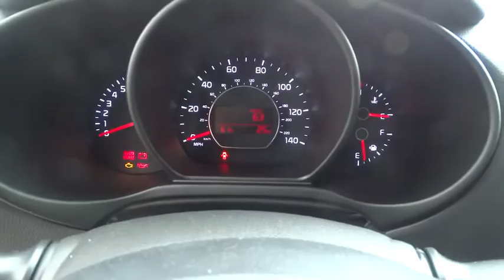2015 Kia Soul Portland, Beaverton, Hillsboro, Vancouver, Gresham OR 1065224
2015 Kia Soul

Broadway Kia
307 NE Broadway St